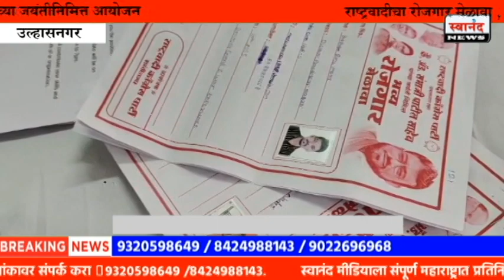Ulhasnagar ! राष्ट्रवादीचा रोजगार मेळावा , 300 पेक्षा अधिक जणांना नोकऱ्या ! उल्हासनगर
SEND ME STUFF:

Near B.K.No.1416,
Maratha section - 32,
Ulhasnagar - 421004,
Dist. : Thane,
Maharashtra,
India